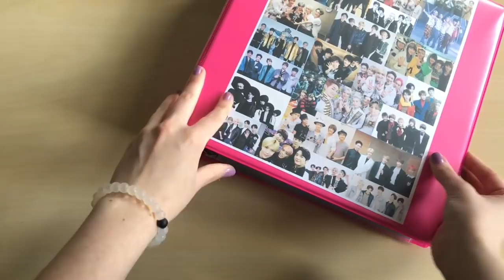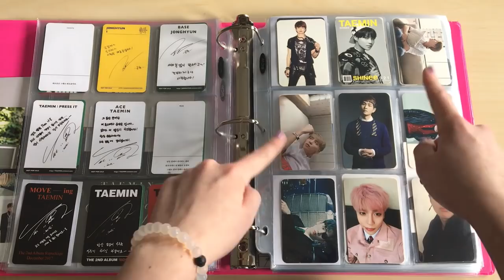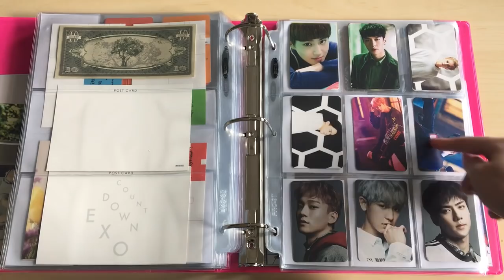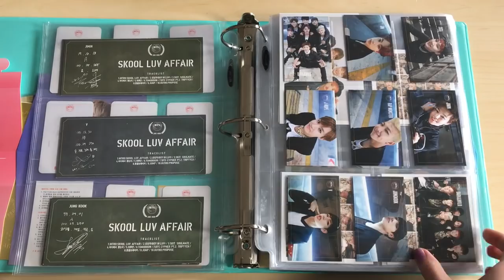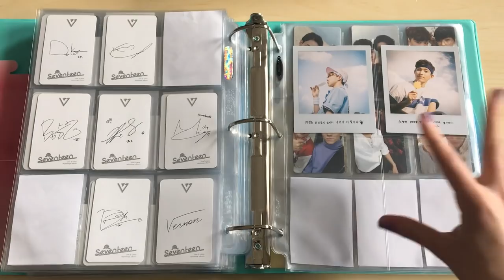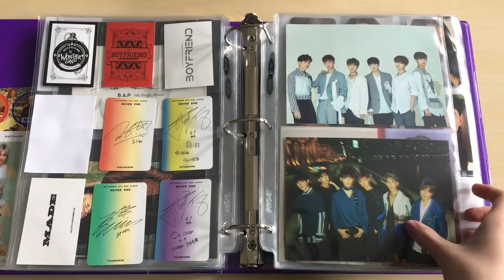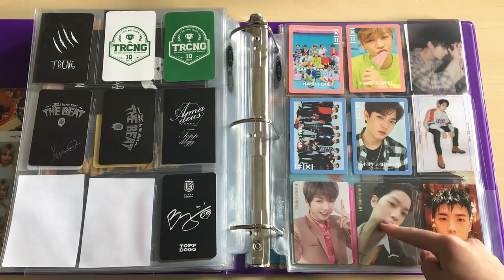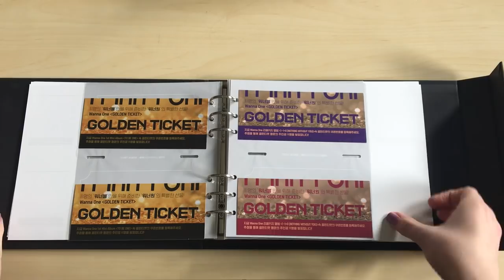My Kpop Photocard Collection! (Updated) May 2018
For the record I've been collecting photocards since 2015 so I've made some great progress!

I mostly buy my photocards from ebay or from other people on facebook, instagram or twitter. I also refuse to buy photocards for a ridiculous high price so that's why I bid on pcs and if the bid gets too high I'm like nah fam.